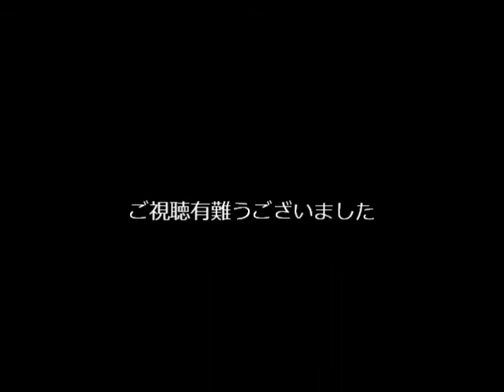極、酷い道②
今回は道が土砂崩れで道が無いところを通ってみました。詳細はブログにて